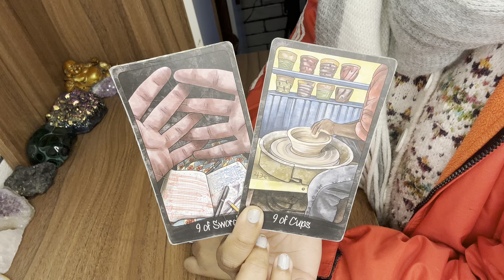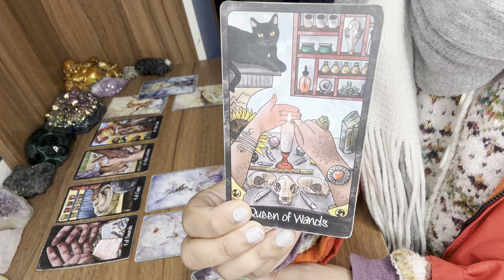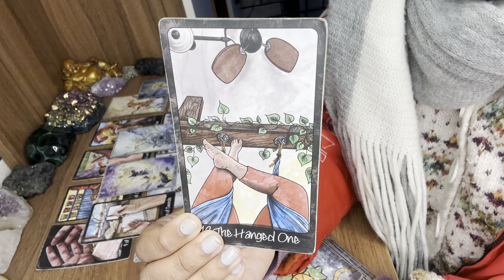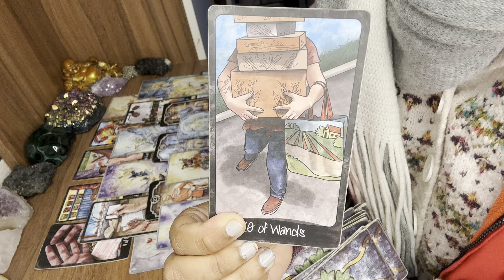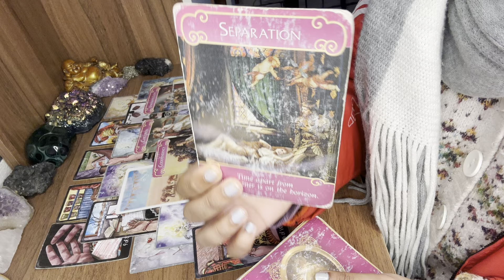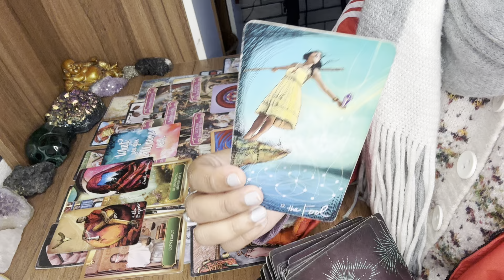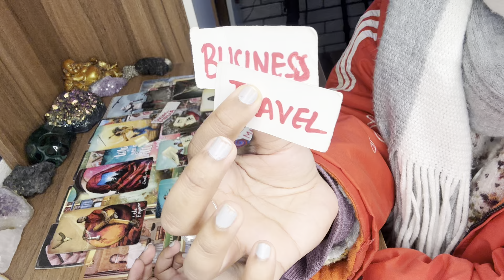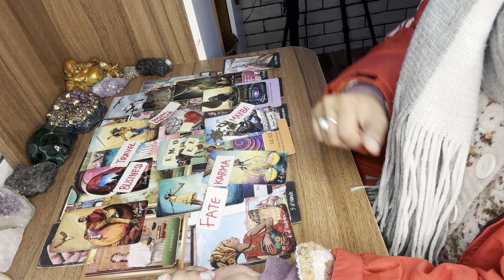VIRGO- WHOA! THEY CRAVE YOU DEADLY💋😱💯 YOU HAVE A SPECIAL PLACE IN THEIR HEART ❤️💏🌺 MARCH 8-14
Virgo love, virgo new love